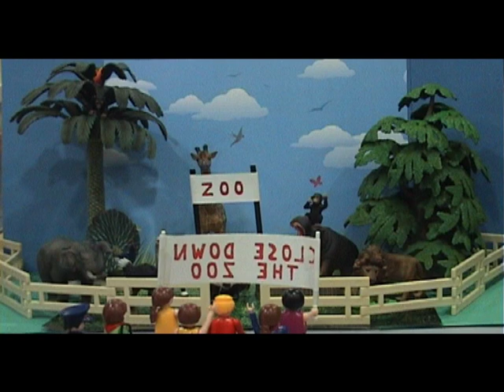animaland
Short animation by:
Eleni Pateraki
Lena Psoma
Maria Vavoura

This film was made possible through support from Grundtvig Funding and was held at the Hellenic Commerce Development Centre (KAELE), in Thessaloniki, Greece.. The project is also taking place in the following European countries - Finland, Lithuania, France, Czech Republic, UK and Turkey and combines learning using mixed media - Film, Photography and Animation. The project's subject is "make your own business" and the main aim is to encourage entrepreneurship. The course ran from January to April 2011. Coordinator: Dimitris Giouzepas